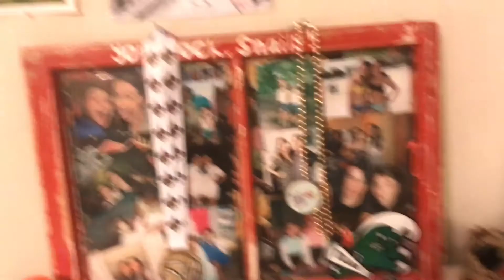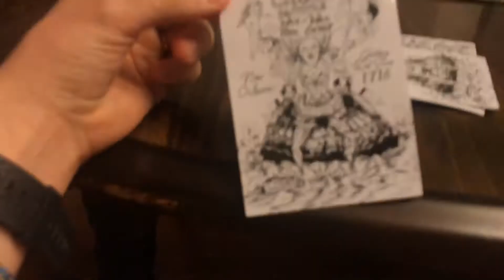first vlog EVER let’s goooooo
First vlog:))) thanks for joining me on this journey:))))

letterboxd @sallydarr
etsy @sallydarrgriffin